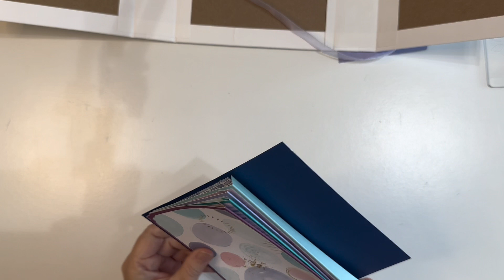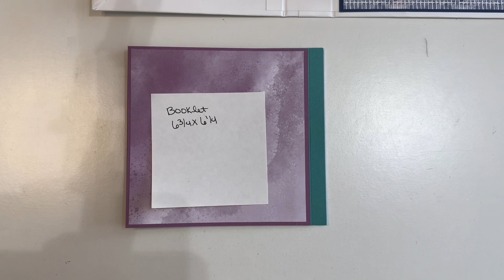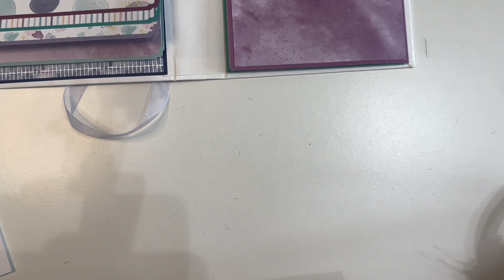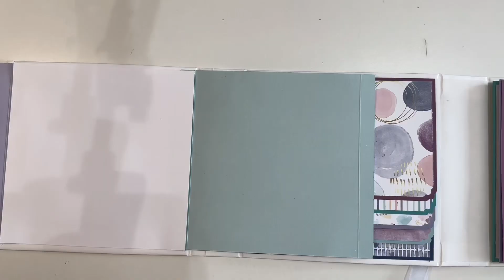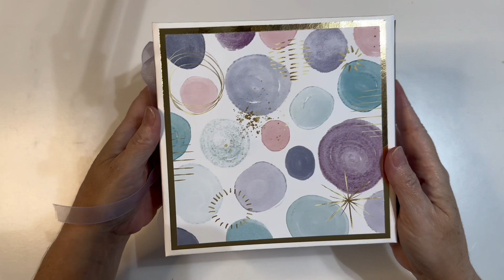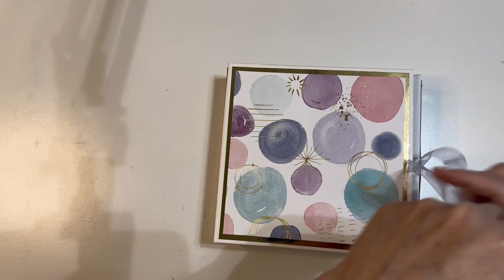6x6 Trifold Mini Album Life’s A Hoot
Watch 6x6 Trifold Mini Album Part 1 for album construction
Patterned paper is Life's A Hoot

Chipboard -
3 pieces 6 1/2" x 6 1/2"
2 pieces 6 1/2" x 1 1/2"

Cardstock
2 pieces 8 1/4" x 11 (you'll trim down the ends after chipboard is attached)
1 piece 8 1/4" x 9" for center ( attach the above 2 pieces on each side of this piece)
2 pieces 6 1/4" x 3 for inside to cover the spine

2 pieces cardstock 6 1/4" x 6 1/4" for cover matting
2 pieces patterned paper 6"x 6" for front and back of album
2 pieces cardstock 6 1/4" x 1" for spine matting
2 pieces patterned paper 6"x3/4" for each outside spine

Booklets (1 booklet on each side)
8 pieces of cardstock 6 1/4"x6 3/4" (score 1/2" on one side)
2 pieces of cardstock 6 1/4" x 6 1/4" for back piece of booklet
8 pieces of patterned paper 6x6

Pockets ( 1 pocket on each side)
2 pieces of cardstock 3 5/8" x 7 1/4" bottom pocket (score 1/2" on 3 sides)
2 pieces of cardstock 3 5/8" x 6 1/4" top flap (score 1/2" on top)
4 pieces of patterned paper 2 3/4" x 6 for pocket and flap, each side

Waterfall
1 piece of cardstock 6 1/4" x 6 1/4" base
4 pieces of cardstock 4 3/4" x 6 1/4"  (score 1/2" on top)
5 pieces of patterned paper (9 if covering both sides of waterfall)

2 Pockets and tags of your choice

album tools for spacing can be found on Amazon